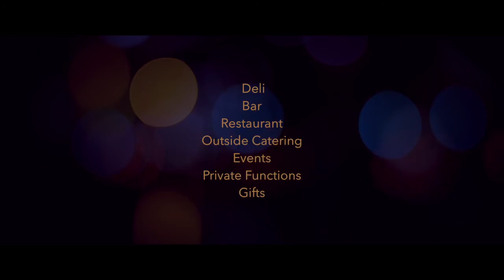Delifonseca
A video to promote the award-winning services of a great Liverpool institution. Video & music